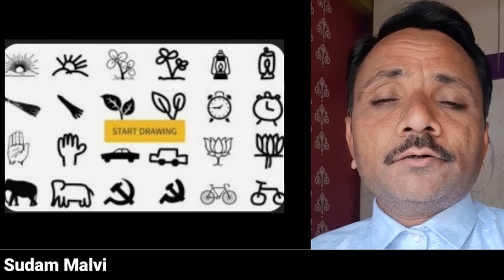भारत की राजनीति/indian politics/present by sudam malvi.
Hi guys
this Sudam malvi a youngest motivational Speaker .
In this video indian politics explainnation..
very intresting video very knowledgefull video
very educational & inspirational video
viral video
indian polirics
bharat mai Democrocy ko lacchan lagane vali rajniti chal rahi hai.
political parties leader ratorat bafal rahe hai.
usi ke karan hindustan ki janata comfused hai...
vote kisi ko dena chahiye ya nahi yeh soach mai msi...